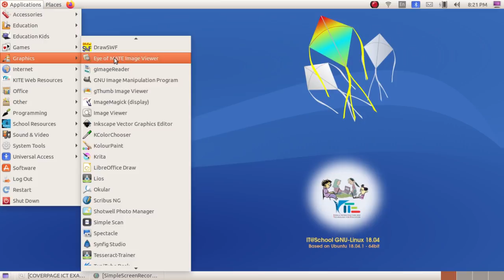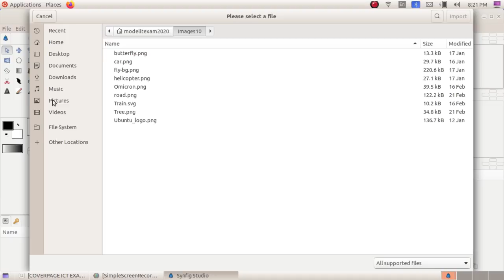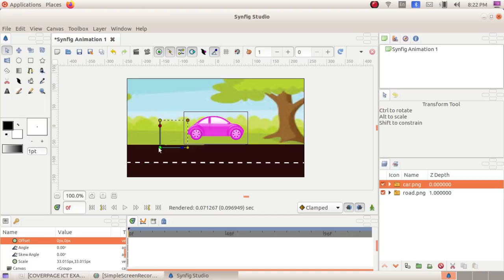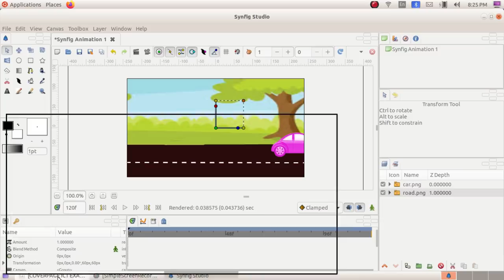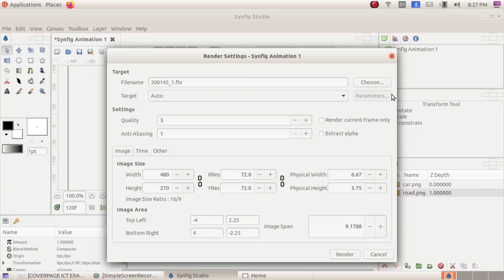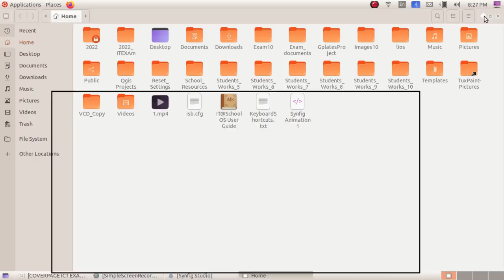SSLC IT Practical Exam 2022 - Qn:16 Sinfig Studio-1റോഡിലൂടെ സ‍ഞ്ചരിക്കുന്ന കാറ് ആനിമേഷൻ നിർമ്മിക്കാം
Kerala State Syllabus SSLC IT Practical Exam 2022 Questions Based Video Tutorials 2022 Group 3 Python Programing 2022 മാർച്ച് എസ്.എസ്.എൽ.സി ഐ.ടി പ്രായോഗിക പരീക്ഷക്ക്  സിൻഫിഗ് സ്റ്റുഡിയോവിൽ നിന്നുള്ള ചോദ്യങ്ങൾ